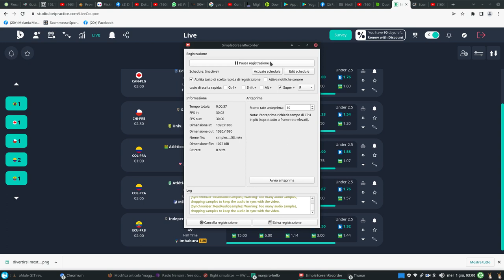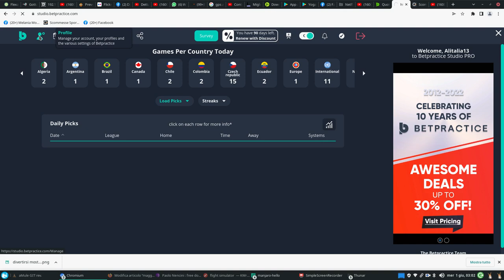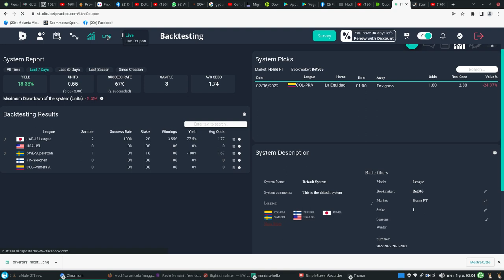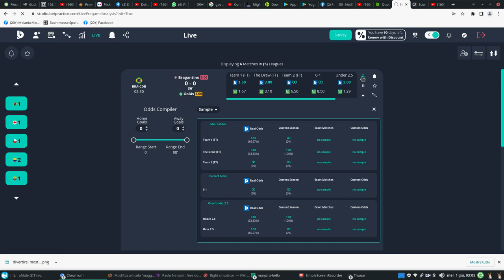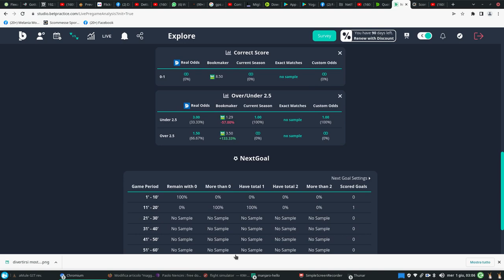da aggiungi Live Coupon | Pregame Market Analysis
[1]
vai a sinistra e punti sulle squadre ch compariranno in linee rettangolari
al centro e clicchi in basso a destra il grafico piccolo (primo delle 3 in basso)
e compare il grafico della analisi, scorrendo con lo scroll verso il basso:
[2]
The best betting app I use every day. Click the link and download.